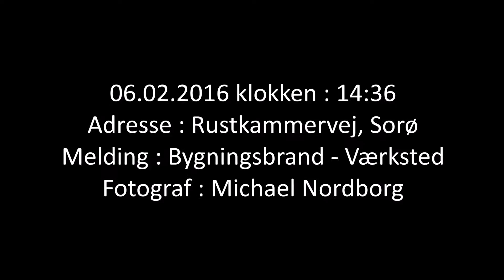06.02.2016 Brand i værksted rustkammervej Sorø